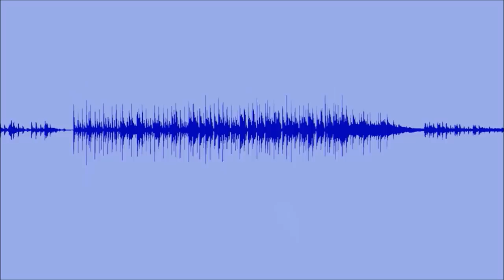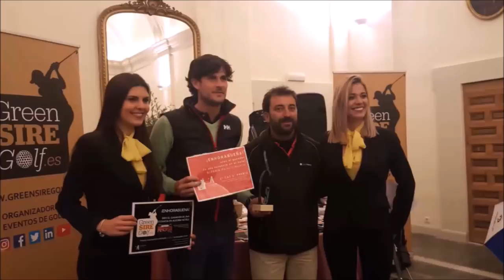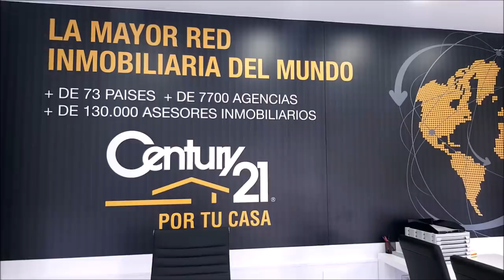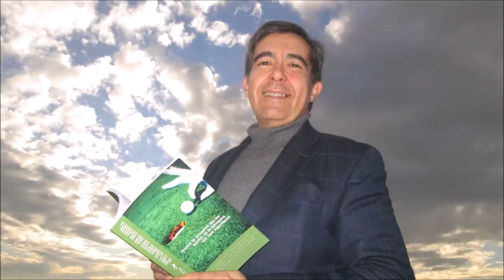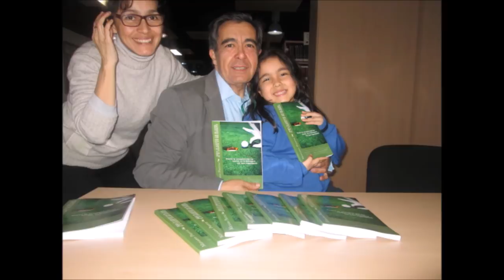75 TOMANDO EL APERITIVO CON RAMON BIOSCA Y CHARLY BARAZAL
Programa N 75 TOMANDO EL APERITIVO EN EL DUBLIN HOUSE CON Ramon Biosca Consejero Editorial Revista Turini, Director de Vuelta Rápida GT y CHARLY BARAZAL Grand Prix Tiempo de Juego de la Cadena COPE junto a Mariano Puerta Director de COaching Golf Radio y TV . Un programa de  @CoachPuerta